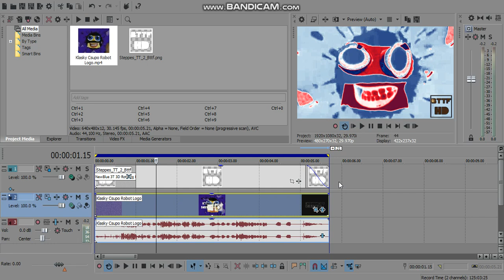[REQUESTED] How To Make Some "AustraliaChorded"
Requested by GCLE539